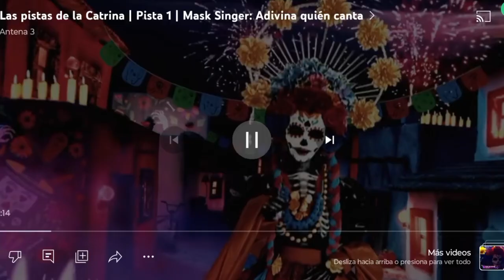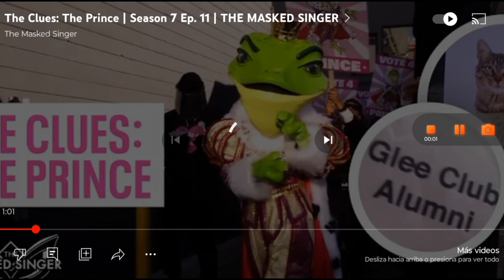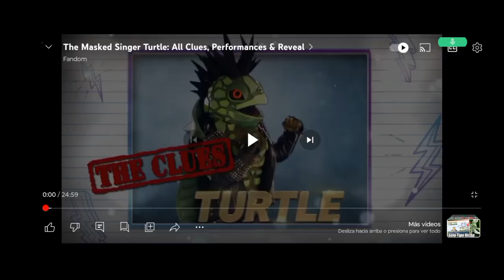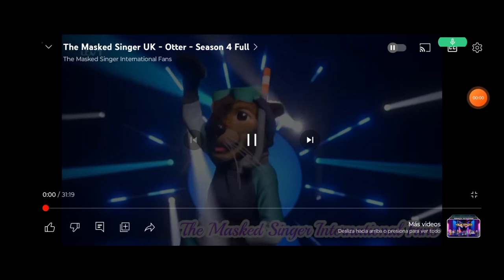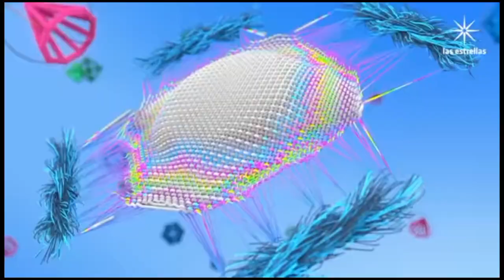EL GRAN CAPITULO 4 EL REGRESO DEL GRUPO 1 DE QELM RAWDOM